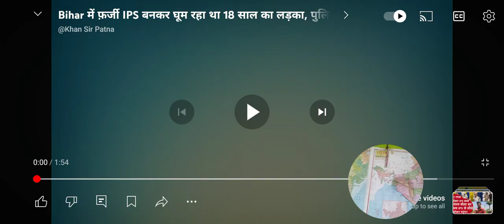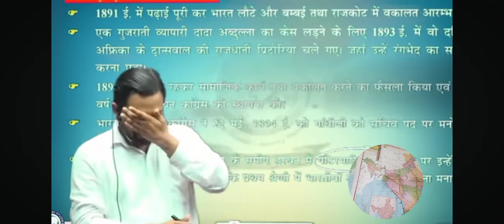Bihar में फर्जी IPS बनकर घूम रहा था 18 साल का लड़का पुलिस ने पकड़ा तो पोल खुल गई